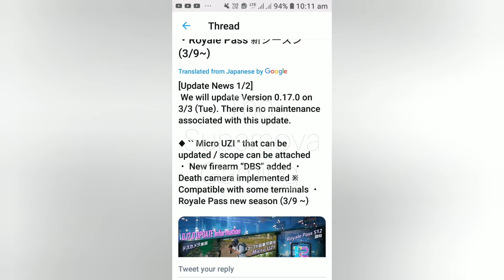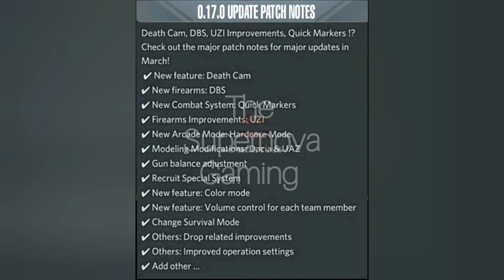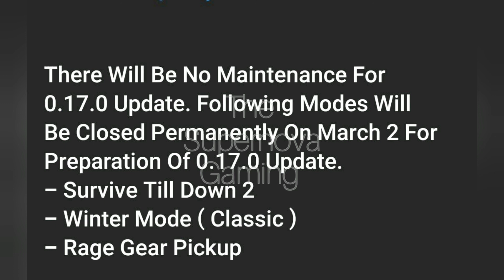0.17.0 UPDATE मे कौन कौन से MODE जाने वाले हैं! 0.17.0 CONFIRM OFFICIALLY PATCH NOTES AND RELEASE D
So Hello guys kaise ho aap sab...Is video meine bataya Hai Yr...0.17.0 K UPDATE Ke patch notes aur RELEASE DATE K BARE M ...toh aise he usefull videos pane k liye ...Subscribe Karo Lo Yr channel ko .Aise he support Karne k liye dil se Thanku yr 🙏

If you want to play pubg with me
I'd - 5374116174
I'd name - ठगツLondiya

#0.17.0patchnote